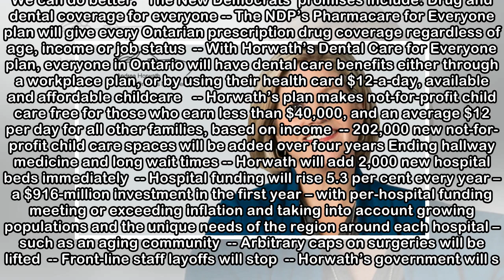Dental and drug coverage, free tuition highlight NDP platform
As the June provincial election nears, Ontario NDP Leader Andrea Horwath released her party's campaign promises Monday, offering residents an array of expanded and new social programs. (Photo from the...